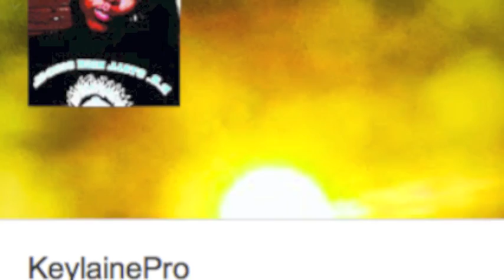Haul #41: Camera Giveaway & Do I Need a Lip Plumper?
Be sure to enter the camera giveaway by doing the following:
Comment on this video as well as a MixedUpVlog on or after the date of this video